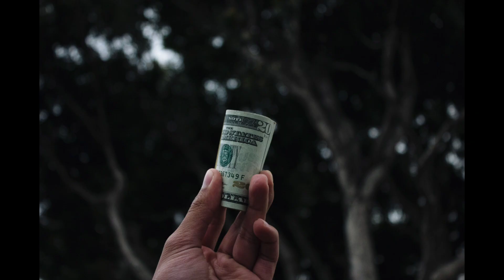Signs of Successful People 2 SIGNS YOU WILL BE SUCCESSFUL | HABITS OF SUCCESSFUL PEOPLE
सफल यक्ति बनने के लिए क्या करें
मात्र 2 टिप्स जरूर देखे